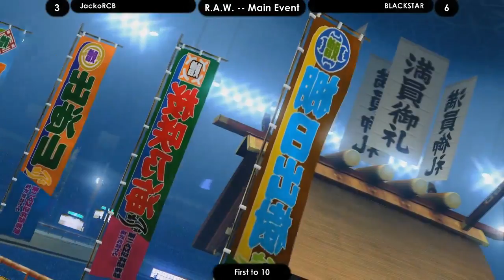R.A.W. #7! JackoRCB vs. BLACKSTAR, FT10!! The Judgement 6 B.Sarah Death Match Special!!!